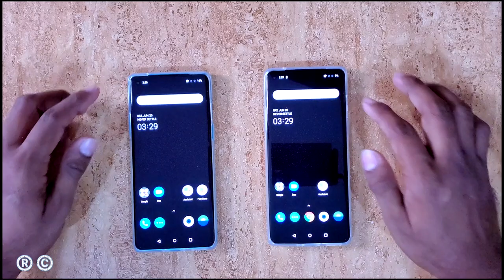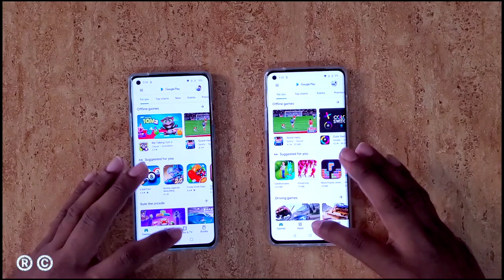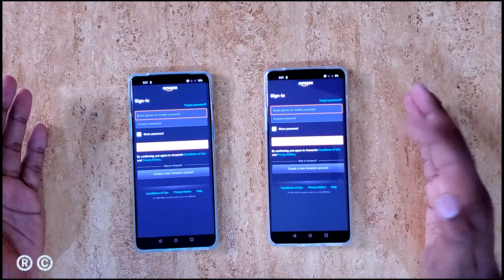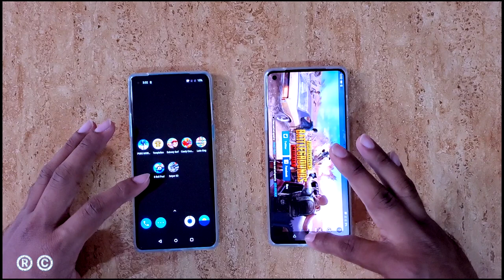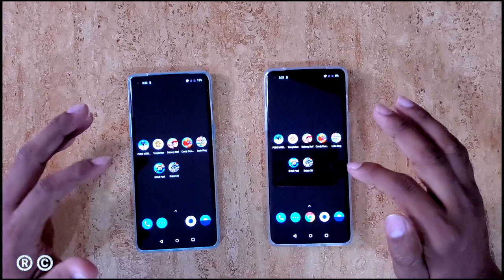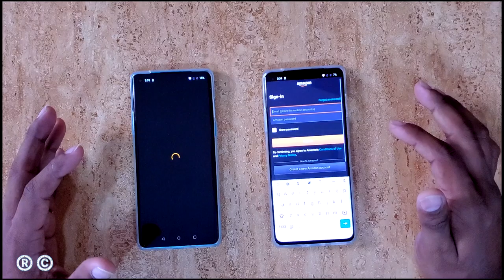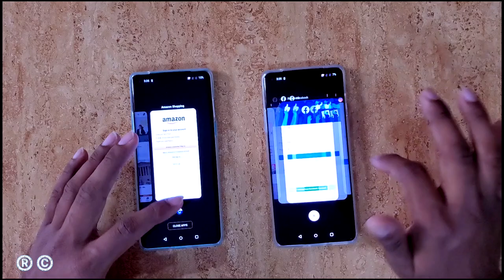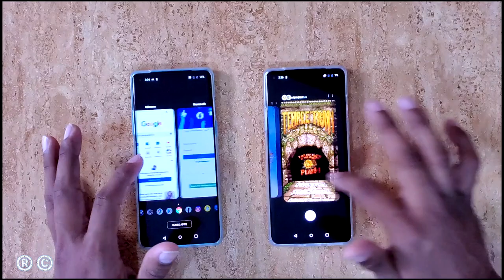Oneplus 8 6GB vs Oneplus 12GB Speed & Ram Comparison